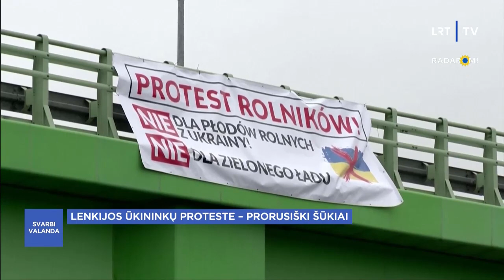Žinios trumpai | Svarbi valanda | 2024-02-21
Žinios trumpai: devynmetės pagrobėjas teisme, mažės pasienio su Baltarusija punktų, siūloma keisti mokymo įstaigų pavadinimus, Lenkijos ūkininkų proteste – prorusiški šūkiai, po A. Navalno mirties – JK sankcijos Rusijai, orai.